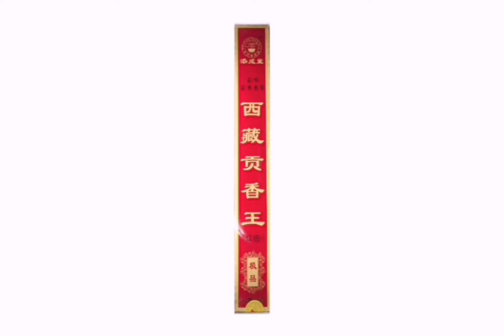2021年2月21日